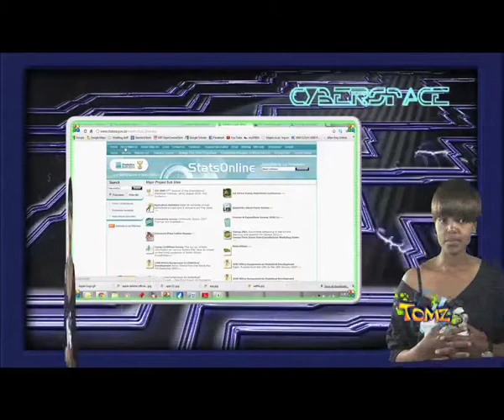TOMz S3 E 14 - Statistics SA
Dee tells us about Statistics SA and how you can use it to learn more about your people and the science in your country.